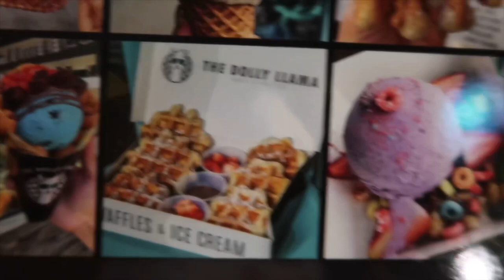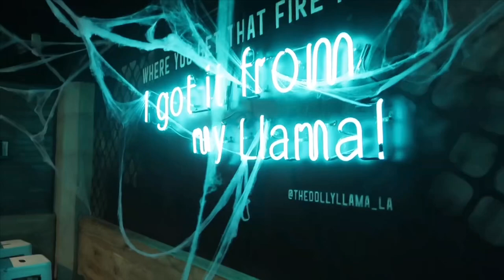TRYING THE DOLLY LLAMA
Hey guys! We’re back with another video, this time we’re trying The Dolly Llama! Let us know what your go to item here is. Hope you enjoy!

Bridget: bridget_carreon
Sabrina: sabrina_carreon